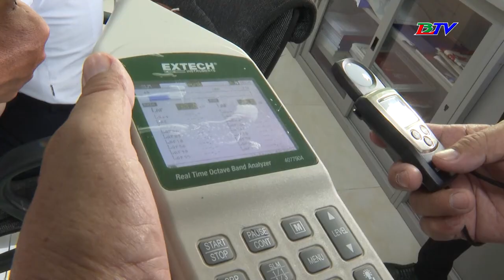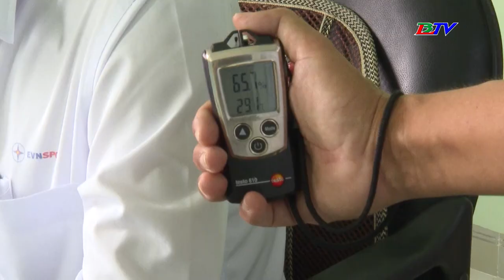Đảm bảo an toàn vệ sinh lao động, nâng cao hiệu quả sản xuất kinh doanh